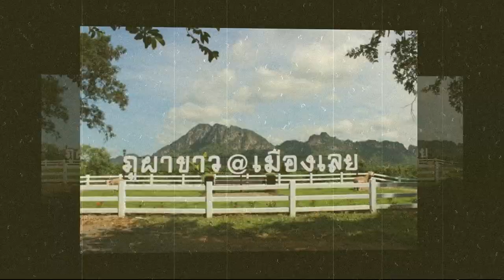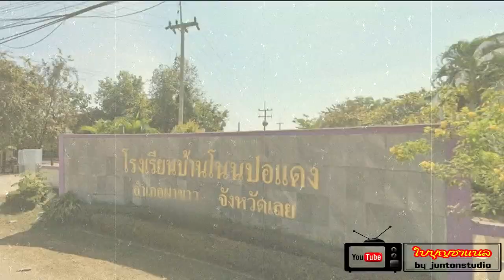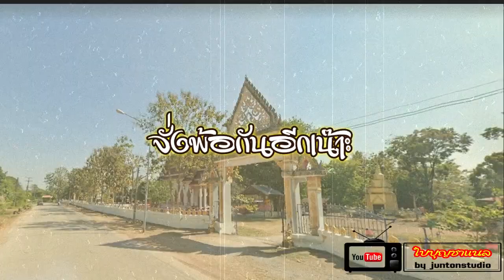ผาขาว อำเภอนี้อยู่ตรงไหน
ประวัติบ้านตำนานเมืองเรื่องราวของชุมชนคนอีสานจากอดีตสู่ปัจจุบัน @BEINGISAN